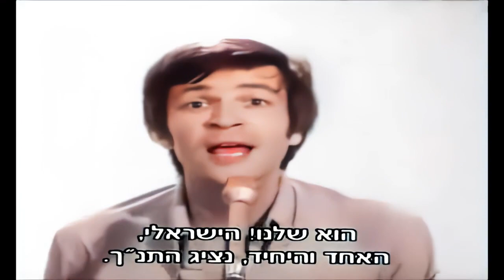אריק איינשטיין שיר מספר 8 יונתי תמתי 1971